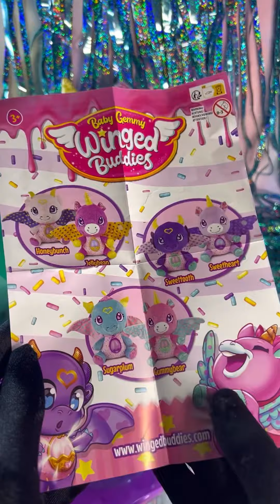New🍓👃Baby gemmy sweet Winged buddies unboxing / Strawberry Scent 🍓{Asmr}!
Hello guys
Today Im unboxing the New Babby gemmy Winged Buddies Sweeties
We got Sweetheart 👃🍓🍓❤️!